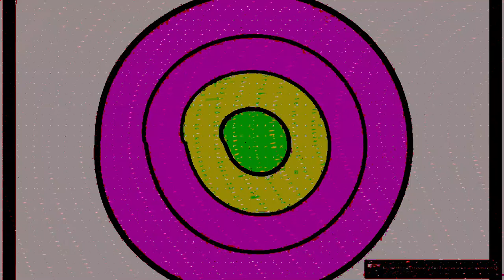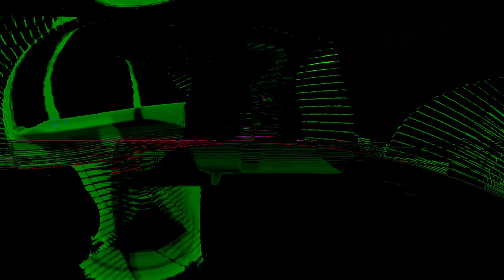the hyperreal dialogs- Movie 24 07 14 17h06m52s